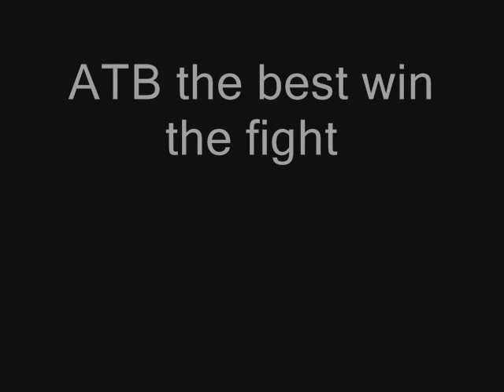ATB vs Faithless Dont stop vs Insomnia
ESO ESO DIRIA MI CUCHICUCHI jejeje..